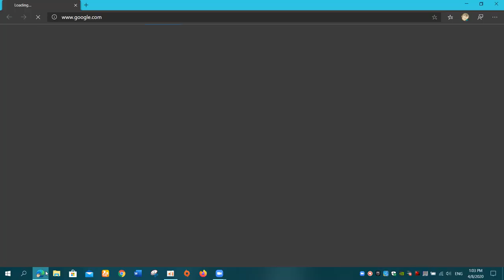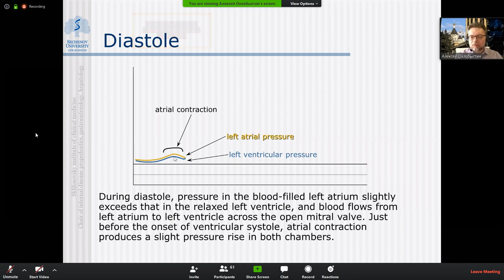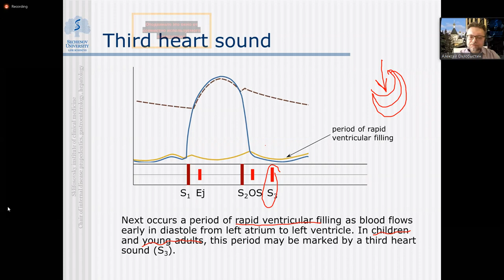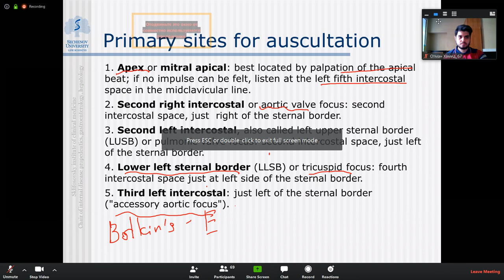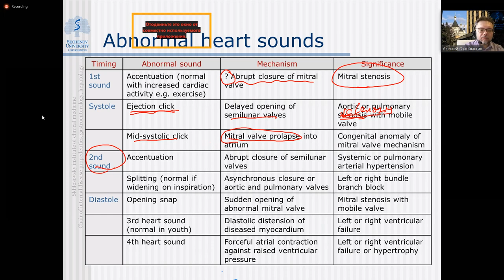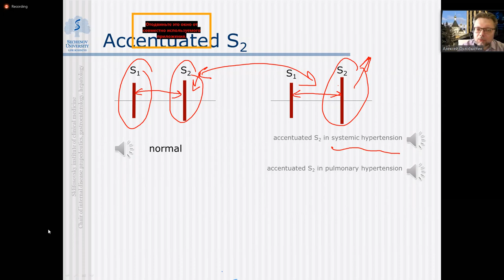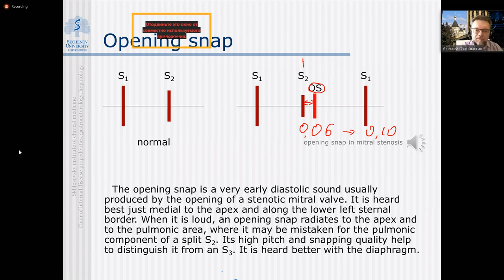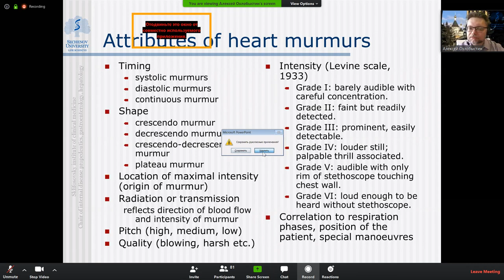Auscultation of the heart: heart sounds and murmurs